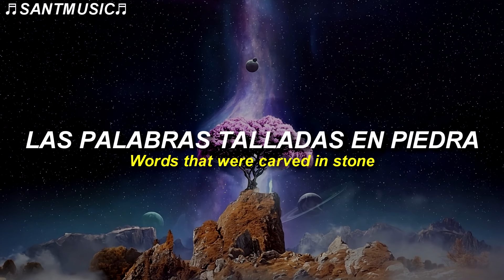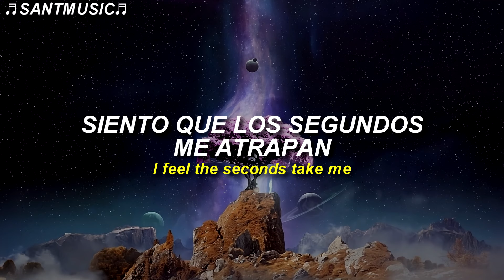TheFatRat & Sprites - Ray Tracer // Subtitulada al Español + Lyrics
TheFatRat & Sprites - Ray Tracer
Enlace al video de la canción original:

🔻 [Lyrics]
Blindness and foresight
Lost in the songs of old
Frozen and timeless
Words that were carved in stone

Embrace the dark
The night is temporary
We dream and dance
The chaos holds us tightly
There’s no return
I feel the seconds take me
We chase the light
And be forever maybe
🔻[Letra]
A ciegas y con previsión
Perdida en las canciones de antaño
Heladas e imperecederas
Las palabras talladas en piedra

Abraza la oscuridad
La noche es temporal
Soñamos y bailamos
El caos nos sujeta con fuerza
No hay retorno
Siento que los segundos me atrapan
Perseguimos la luz
Y tal vez estemos para siempre